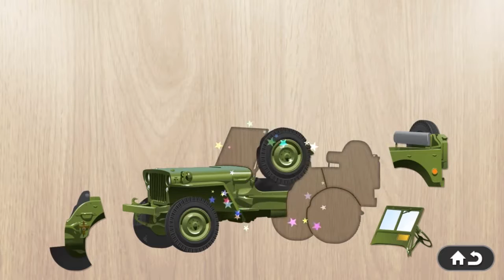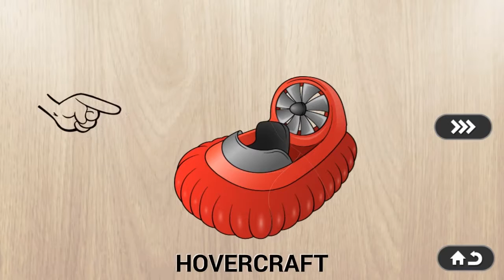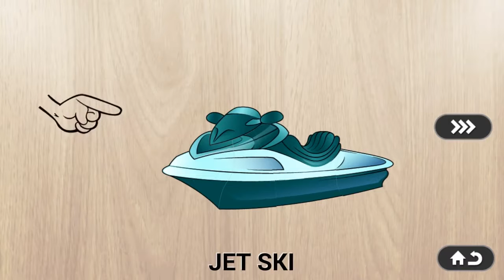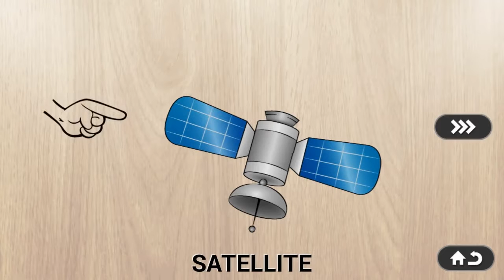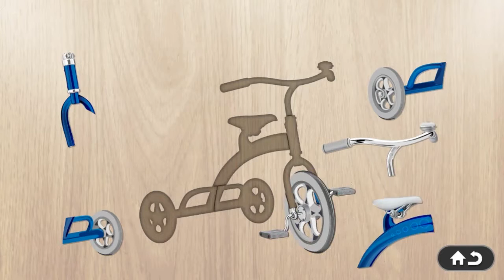Learn Car Vehicles names and sounds for Kids Children Toddlers Baby with Funny Puzzle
GooglePlay Download ◇Learn Animals Vehicles Food Kitchen Bathroom Furniture Tools .

Learn to recognize vehicle names and their sounds This free Vehicle Puzzles for Toddlers is an educational and entertaining game that helps your kids develop .